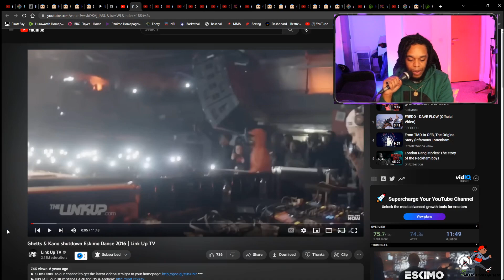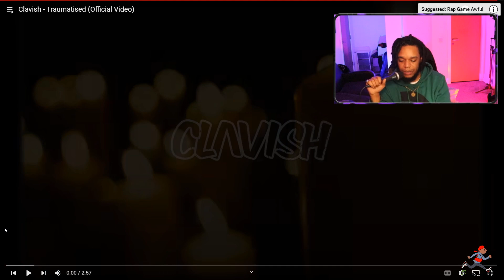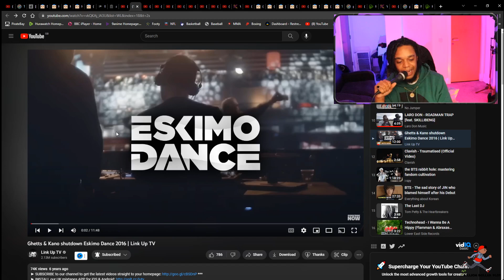Ghetts & Kano shutdown Eskimo Dance 2016 Link Up TV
EP136 Smokey's Grime Files - American Rapper First Time Hearing - Jook & Boofy - Clout (feat. P Money) (S7SXX2) (UK Rap Reaction)